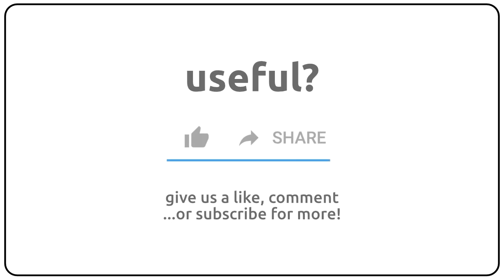How to pronounce approvedly in english?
How to pronunce approvedly in english
How to pronunce approvedly in american accent 🇺🇸?
How to pronunce approvedly in british accent 🇬🇧?
How to pronunce approvedly in australian accent 🇦🇺?

Como se dice approvedly en ingles?
Como se pronuncia approvedly en ingles?